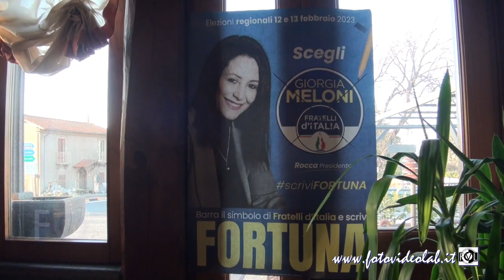FORTUNA - FRATELLI D'ITALIA - Vitorchiano 9 febbraio 2023